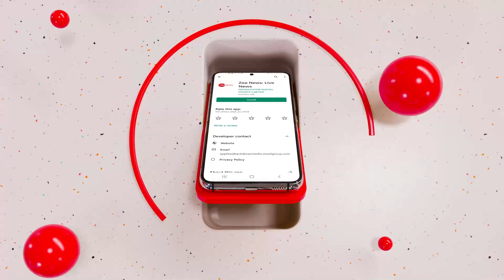Bihar Farmers Protest: Buxar में किसानों का हंगामा, प्रदर्शनकारियों ने की आगजनी | BREAKING NEWS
बिहार के बक्सर में किसानों ने जबरदस्त हंगामे की सूचना मिली है। प्रदर्शनकारियों ने पुलिस की कार्रवाई के खिलाफ आगजनी की है। बक्सर में कई दिनों से धरने पर बैठे हुए थे किसान और पुलिस द्वारा पिटाई करने पर आक्रोश दिखाते हुए किसानों ने आगजनी की।

In Bihar's Buxar, there has been information about tremendous uproar by the farmers. The protesters have set arson against the police action. Farmers were sitting on dharna for many days in Buxar and showing anger on beating by police, farmers set arson.